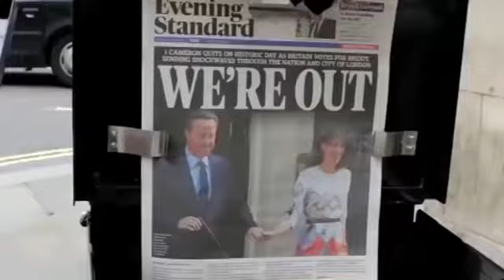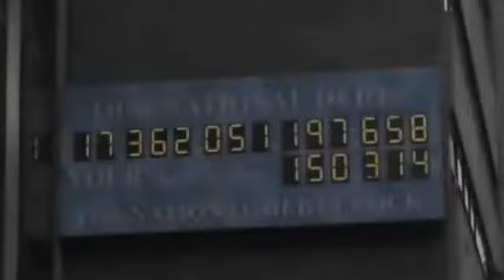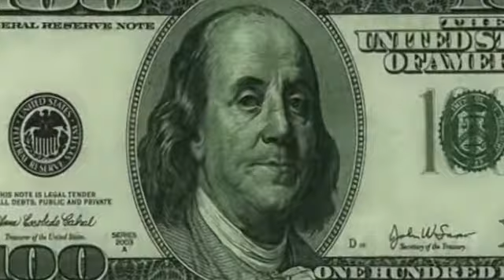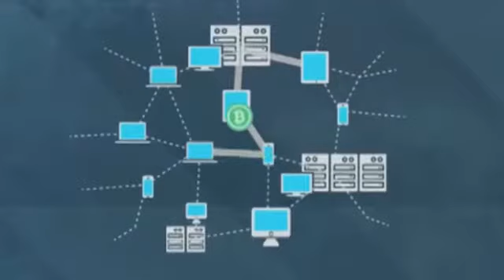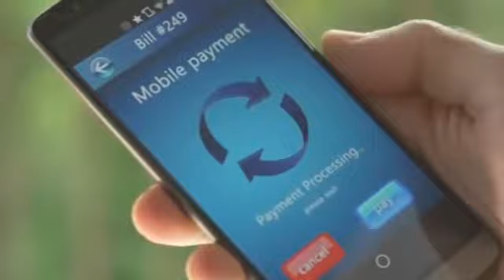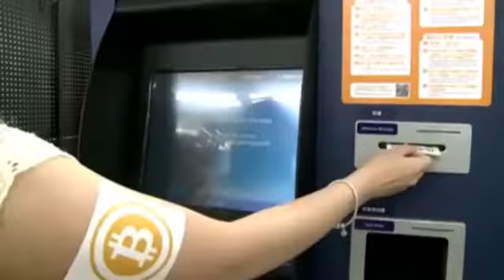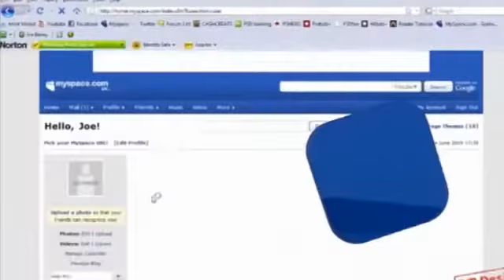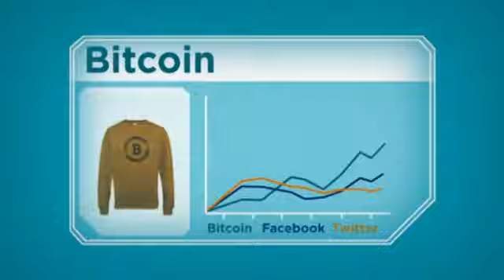Bitcoin futura economía mundial